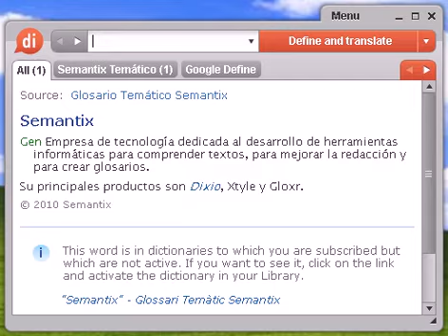Definición de inyectado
inyectado, diccionario, definición, significado, español, castellano, dixio